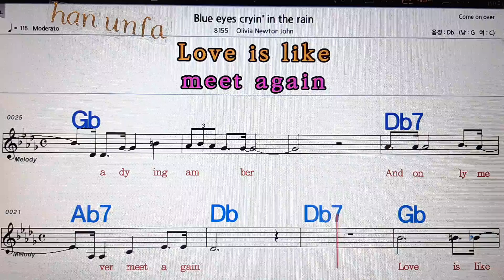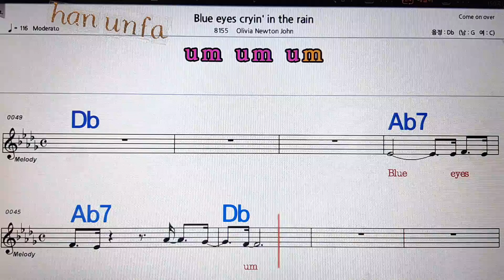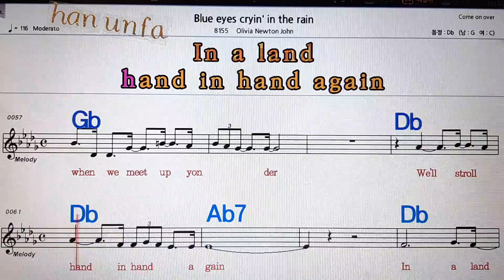Blue eyes cry in the rain/Olivia Newton john💋통기타 , 코드 큰악보, 가라오케, 반주💖Karaoke, Sheet Music, Chord, MR